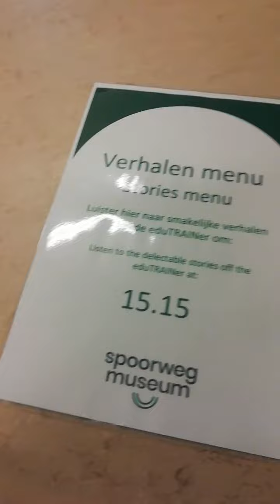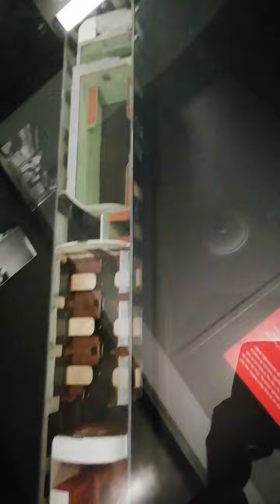Plan D restaurant in het spoorweg museam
hoi je kijkt nu naar een innen raum van een Plan D
wel je meer video's van het spoorweg museam kijk dan op vlogs
van Timtreinengek op mijn Hoofd kanaal